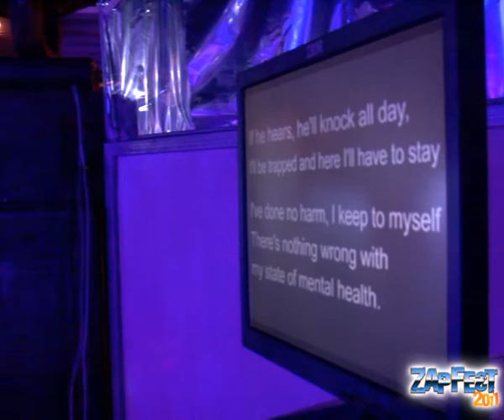ZAPFEST 2011 Back to the 80's - Who can it be now? (Men at work)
Giovedi 11 Agosto 2011 • GEKO • San Benedetto del Tronto (AP)

Who can it be now? (Men at work 1981)

 • Angelo Bruni: voce
 • Claudio Pucci: chitarra
 • Roberto Plebani: chitarra/cori
 • Mr. Lucky: basso/cori
 • Zap: batteria/cori